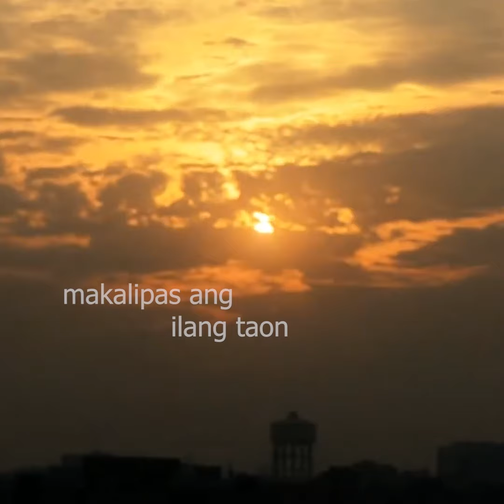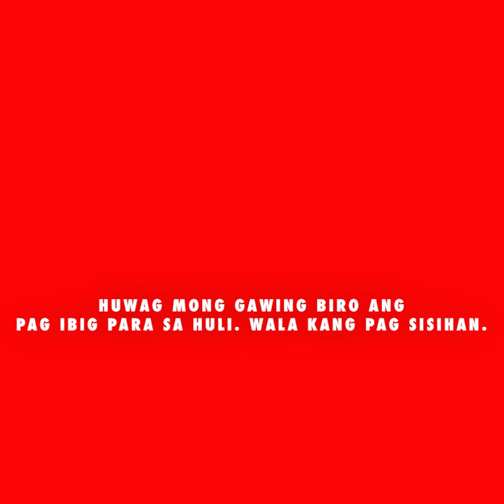Huwag mong gawing biro ang tunay na nararamadaman mo.